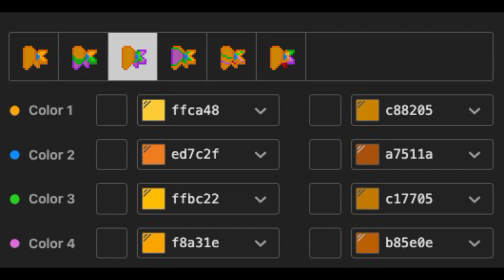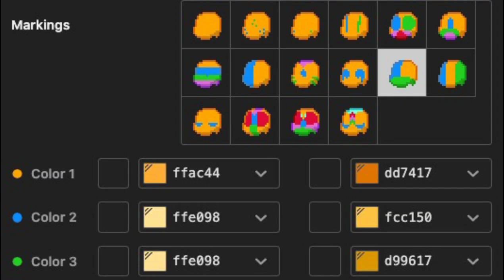☀️) Sun / Sundrop FNAF SB : [ pony town skin ]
↳ꜜ ₊☁!ુ Deseas tener beneficios EXCLUSIVOS?

𓊔﹒🌤が  FNAF SECURITY BREACH ᝓ ㅵ   !

𓊔﹒
𓊔﹒
𓊔﹒
┆ 🌻 :: Si deseas que haga una pijama o algún personaje lo puedes pedir en los comentarios
𓊔﹒

▷﹒🌇﹐Little Cloud :﹒𖥔％
╰ ┄ ┄ ┄ ┄ ┄ ┄ ┄ ┄ ┄ ┄ ┄ ┄ ┄ ┄ ┄ ┄ ┄ ┄ ┄ ┄ ┄ ┄ ┄ ┄ ┄ ┄ ┄ ┄ ・୨୧